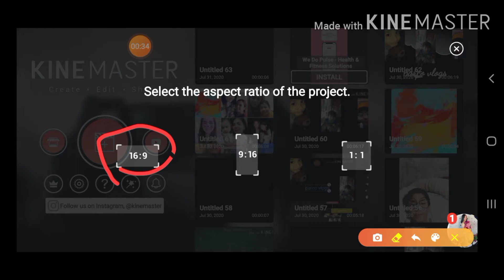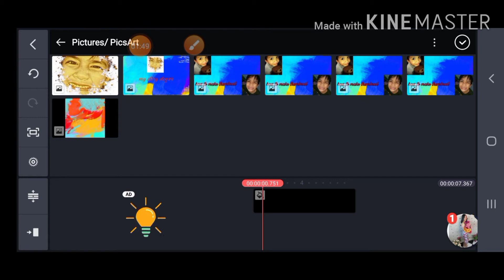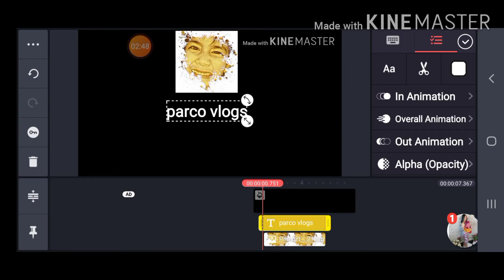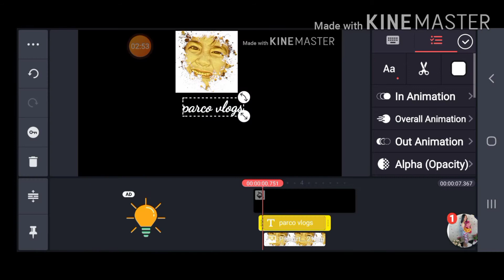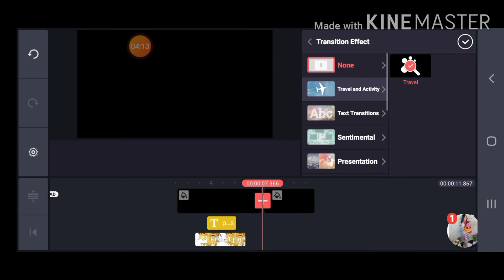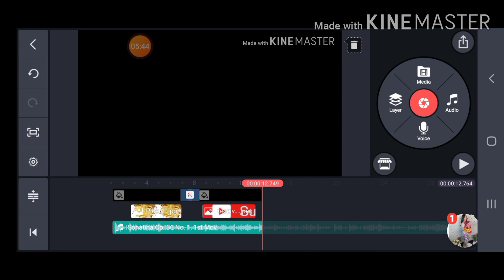vlog #10 how to make intro? |easy to make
Made with kinemaster so ez to edit